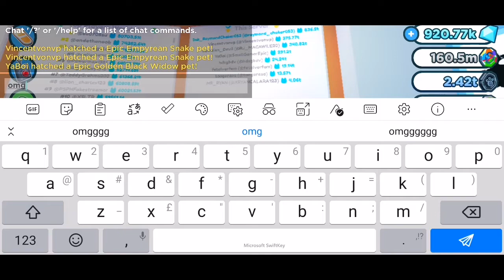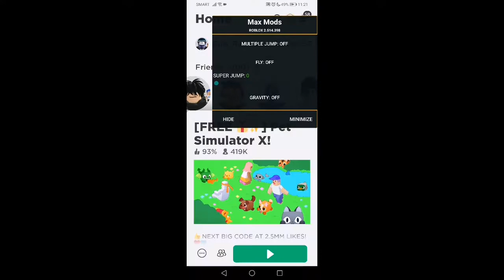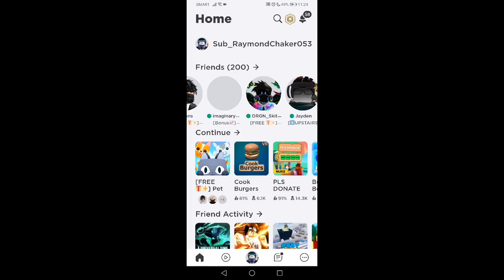this guy help me get almost 1000t stat on pet simulator x :O